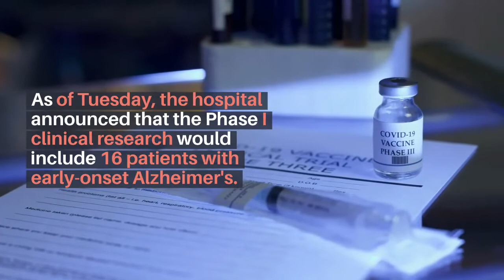Protollin, An Alzheimer's Vaccine, Is Being Tested on Humans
Learn about the new nasal vaccine, Protollin, made for the treatment of Alzheimer's disease. First human trials have begun!